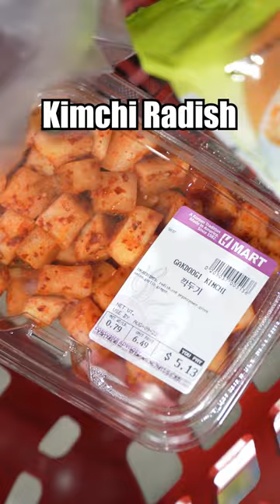Family H Mart Grocery Haul | What's In Your Cart? | H Mart Pearl City, Hawaii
Meet our friends Philip, Julianne, Adalynn, and Caleb! 🤩🤩
We were able to stop them on their H Mart run and hear a couple of their recommendations first-hand! Find out what some of our youngest shoppers enjoy from H Mart, and let us know what your kiddos enjoy grabbing off the shelves too! Happy shopping! 😂💖💖

💬  Let us know what’s in your family’s H Mart grocery hauls in the comment section below!

🛒 Find some of the Kim family's picks at your local H Mart:
🔸Watermelon
🔸Fresh Lobsters
🔸JINGA Cubed Radish Kimchi (Gakdoogi)
🔸NONGSHIM Soon Veggie Ramen Multi
🔸NONGSHIM Cho Chung U-Gua Rice Snack
🔸KTOWN Vegetable Yaki Gyoza
🔸SINCERE ORIENT FOOD Rice Stick Noodle
🔸DAERIMSEON Pickled Radish
🔸S&B Golden Curry Sauce Mix (Hot)
🔸LEE KUM KEE Panda Oyster Sauce
🔸LEE KUM KEE Hoisin Sauce
🔸THREE CRABS Viet Huong Three Crabs Fish Sauce
🔸HAIO Seasoned Fried Bean Curd with Flake & Sauce

Welcome to the Official YouTube Channel for H Mart - Kimchi Everyday recipes and more!

H Mart is the largest Asian supermarket chain in America and is the pioneer of Asian food in America. Starting in 1982 with a single store in Woodside, Queens, H Mart has grown to include more than 70 stores across the United States.

H Mart is America’s premier Asian food destination and provides groceries and everyday essential needs as well as upscale products. We offer a full line of Asian foods as well as a broad range of Western groceries to complement its full scale offering to that of a traditional supermarket.

H Mart is also known for its innovative new food halls which are an extension of over 30 years of providing eateries in its stores.

So, if you love Asian Food and Asian Recipes, this is the Channel for you! ✅

👍 Let’s connect!